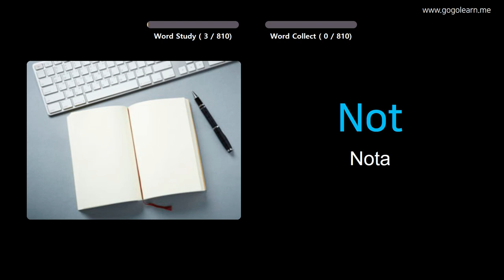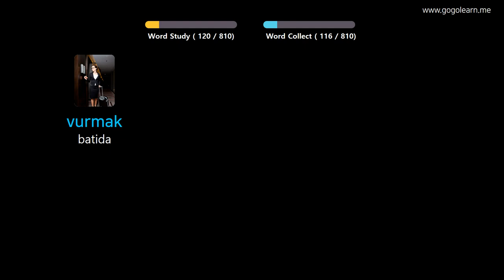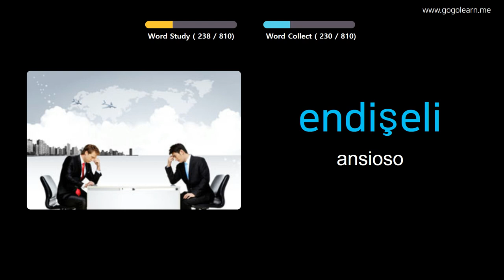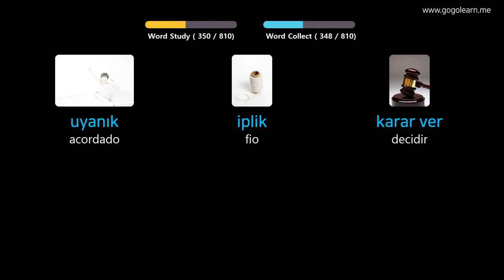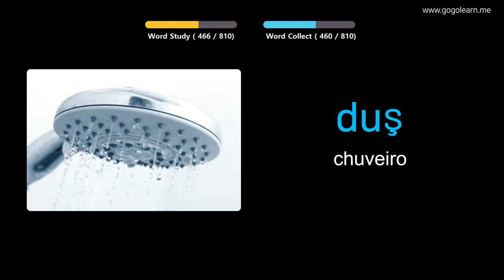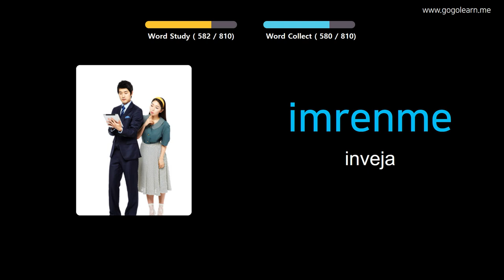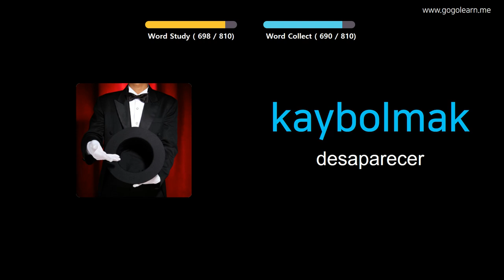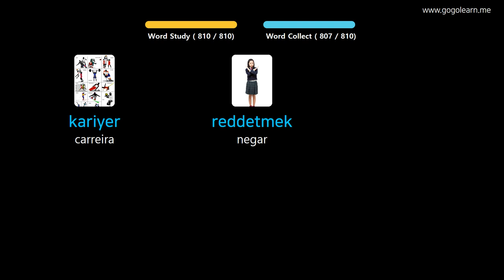Aprendendo Turkish Através De Fotos |Vocabulário Turkish Escutando Enquanto Dorme | Golearn